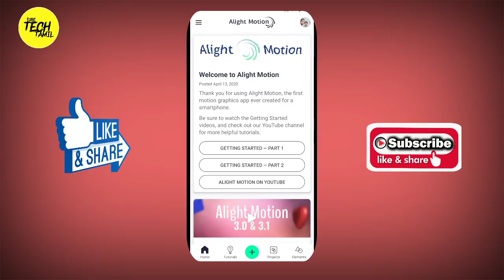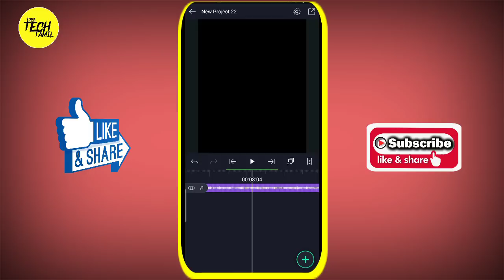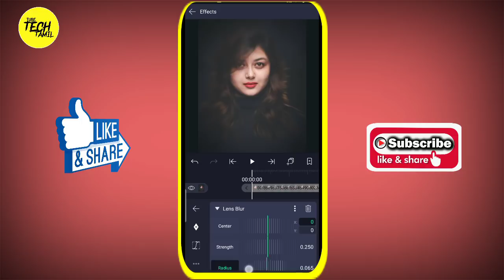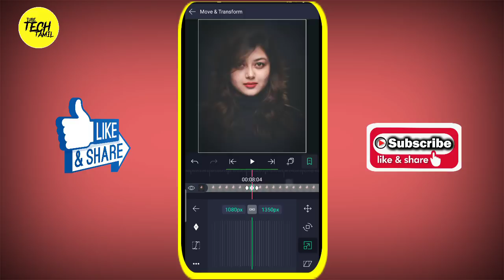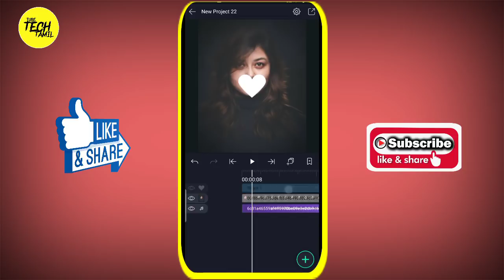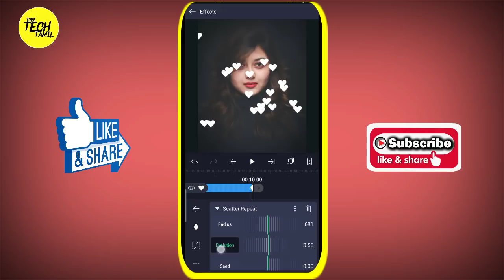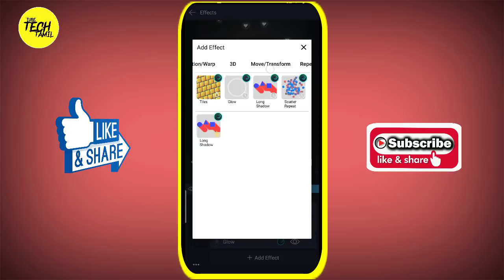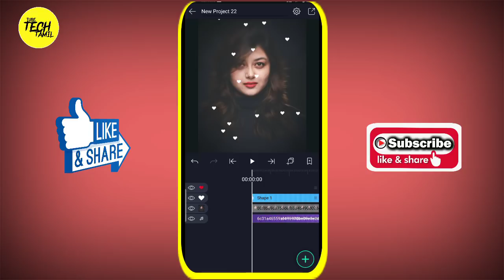How to make Aveeplayer particles in Alight motion| Beat sync Effect in Alight motion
Hello Friends, welcome back to another exciting tutorial, in this tutorial I show you How to Make Heart particles video in Alight motion like Aveeplayer, watch carefully and hope you learn something new today.

⭐How to download our channel link⭐

Png particles(zip file)

Aveeplayer particles in alight motion,
Aveeplayer style particles in alight motion,
Alight motion Beat sync Effect,